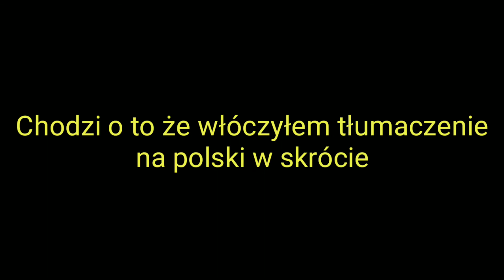Praca w gabinecie psychologicznym [Animowana Pasta] + wyniki konkursu na psc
Zostawcie suba i 👍
IG ekipy:

źródło:
Wyszukiwarka google